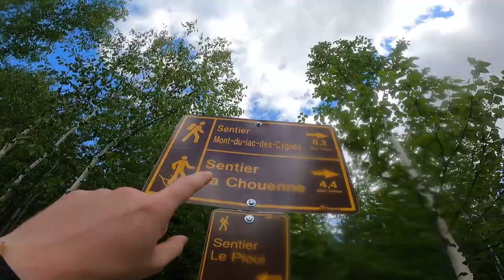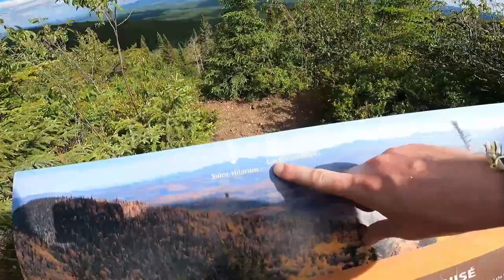SHHHHH... 🤫🇨🇦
Some walking...and panting